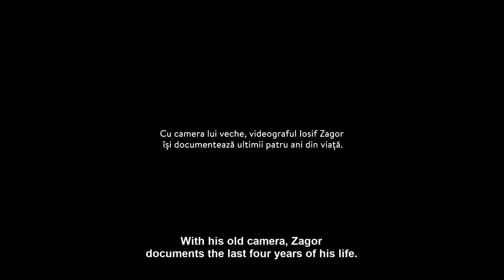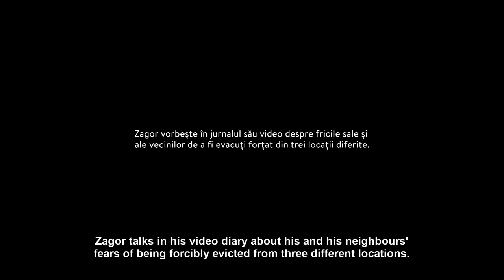"Zagor’s Death / Moartea lui Iosif Zagor" | Official Trailer | OWR17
Director: Adi Dohotaru

This documentary is part of ONE WORLD ROMANIA Human Rights IDFF 2024, April 5 - 14, Bucharest, April 15 - 25 Online